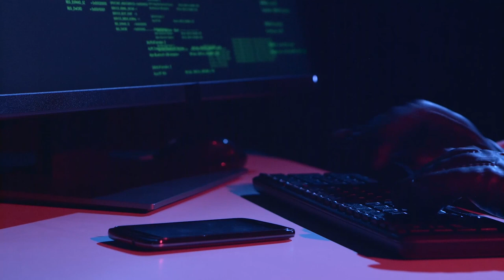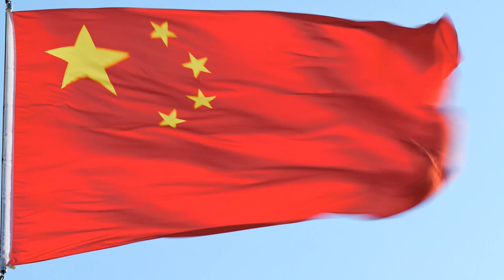Tragedia białoruskiego dziennikarza i trudne chwile dla polskiego bezpieczeństwa energetycznego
Zapraszam na kolejne błyskawiczne podsumowanie wydarzeń!

Baltic Pipe i Nord Stream 2

Białoruś

Afera szpiegowska

Turów

Izrael

Pochodzenie wirusa

Namibia i Niemcy

Prokuratura UE

Kłopoty czeskiego premiera

Polska Hiszpania

Chiny i demografia